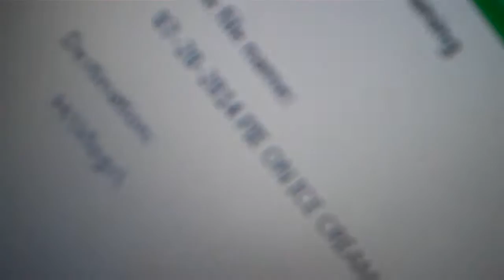... stupid dancing with the stars {11/03/2014}